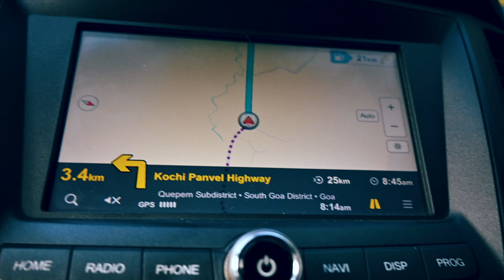LAST TRIP OF THE YEAR IN GOA (2020) I XUV 300 I ROAD TRIP I PALOLEM BEACH 🏖 I DRONE VIEWS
THE JOURNEY IS ALL ABOUT OUR TRIP TO GOA AND ALSO SOME AMAZING VIEWS OF PALOLEM BEACH, South Goa